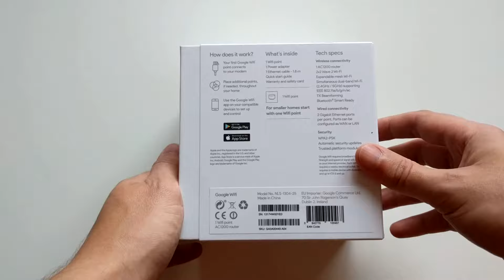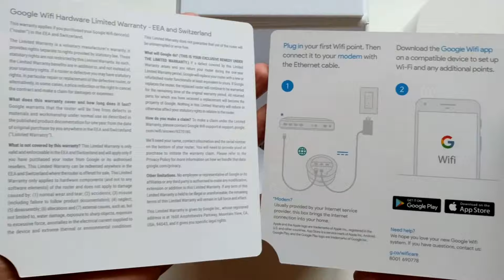Google Home Wi-Fi Unboxing